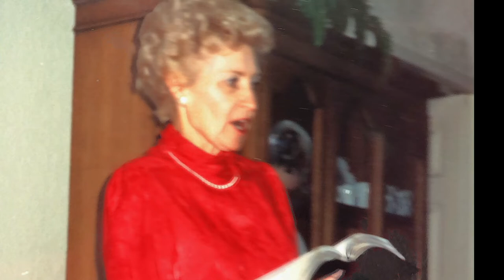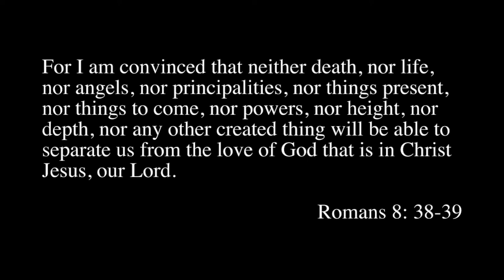Mary Jean Jennings Memorial